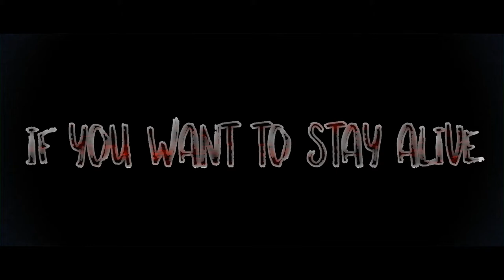TRAILER --- Hell Lotion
(Trailer) Hell Lotion Horror Metropolitan Medical Center - College of Arts, Science, and Technology STEM 12 - 2